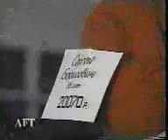Джентельмен-шоу - Мужской отдел (март 1994).AVI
Джентельмен-шоу - Мужской отдел (март 1994)
Кусок из 8 мартовского выпуска.